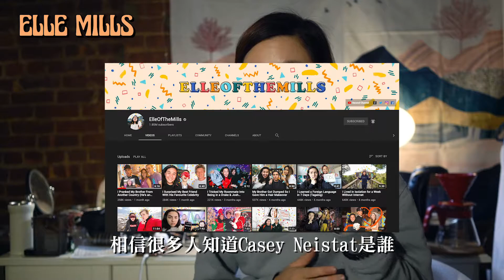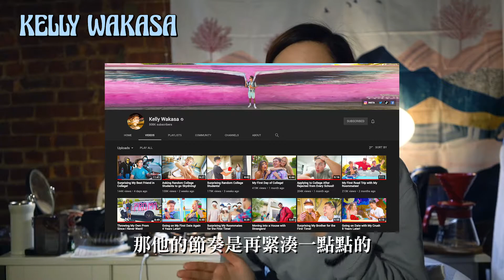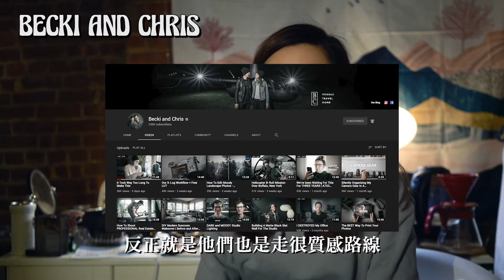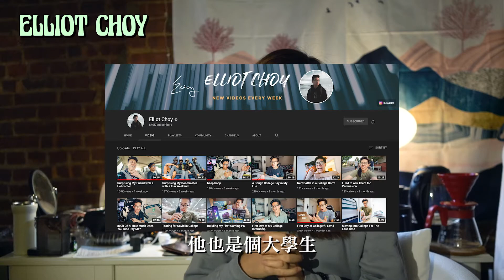五個我近期最愛的外國YouTubers。 ｜my top 5 favorite youtubers.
今天要來介紹沒有人敲碗的youtuber recommendation!
特別挑了幾位近期的愛分享給大家！youtubers有太多太多，沒辦法好好一一介紹，如果大家喜歡的話，以後可以分類型介紹給大家。畢竟常常關在家看了太多影片，有太多想跟大家分享的了！